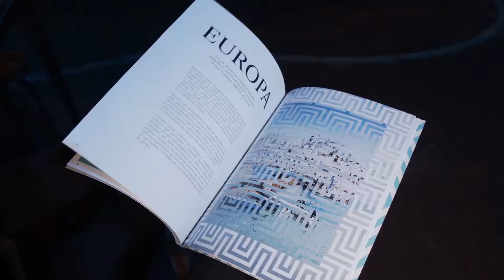Viajes NUBA | NUBA 25 años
Cumplimos 25 años viajando juntos, ampliando horizontes y sembrando emociones. ¡Tus historias, nuestra historia!